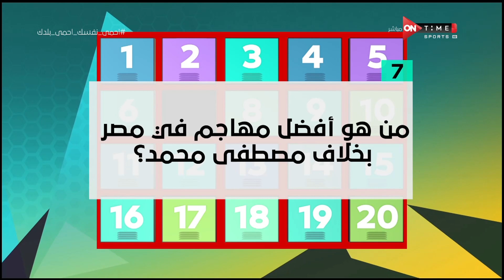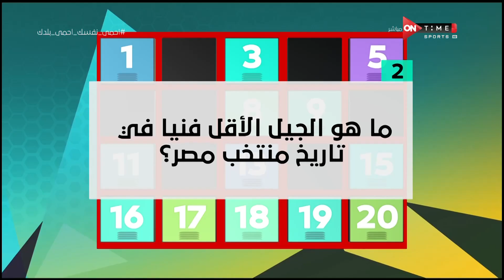ك. علاء نبيل نجم المقاولون السابق في ضيافة الإعلامي كريم رمزي - BE ON TIME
Be ONTime برنامج صباحى خفيف يستضيف فيه نخبة من اهم والمع نجوم الرياضة والفن نتعرف فيه عن جوانب مختلفة من حياتهم الرياضية والترفيهية عن طريق طرح الاسئلة المتنوعة والجريئة  والمنافسة بينهم فى اطار خفيف، وهو من تقديم كريم رمزى وأميرة أسامة وأميرة جمال وفتح الله زيدان، يعرض من السبت الى الخميس الساعة 11 صباحاً